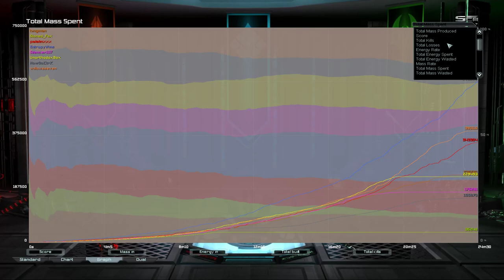One Factions | Final Rush Pro | Supreme Commander Forged Alliance Forever